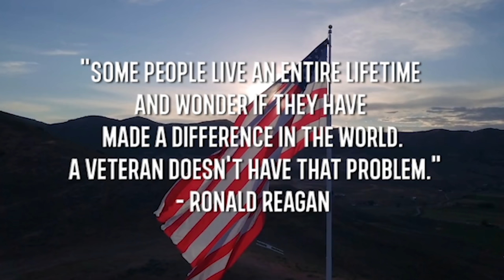Jigging King Salmon (Livescope)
Have you ever jigged king salmon? Well, this is definitely my new favorite way to fish for salmon! Using the panoptic livescope we target staging spawning chinook's in the Milwaukee harbor. Using a verticle lead jigging spoon we got onto a mess of fish and had an awesome day with Austin Ratagotski of Blue Ribbon Outdoors!

- Sun @ 7:30am
CW-18 Milwaukee
- Sun @ 10:00am
Sportsman Channel
- Sun @ 3:00pm
- Mon @ 10:00am
- Tues @ 6:00am
- Fri @ 5:00am

He specializes in Wisconsin Walleye fishing on:
- Lake Winnebago
- Lake Poygan
- Lake Butte Des Morts
- Petenwell Flowage